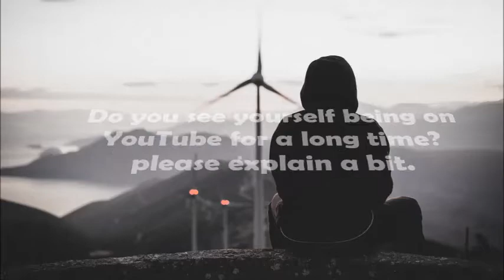daudyx 27th Q & A - Dutty by Vibe Tracks (non copyright music)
& daudyx Q & A.

My channel is all about Non Copyright songs.  You’re free to use this song in any of your videos.

Genre : Reggae | Happy

I hope you enjoy this video and if you did. ❤